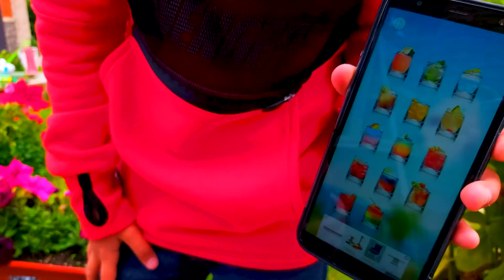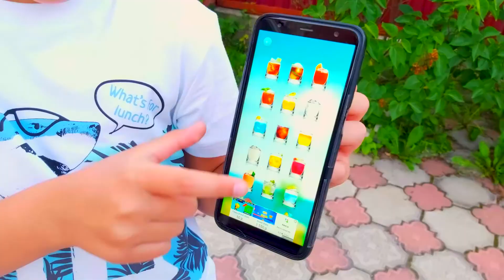Yummy Yummy story about sweet juice